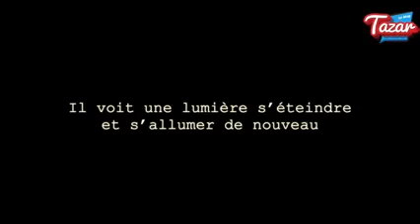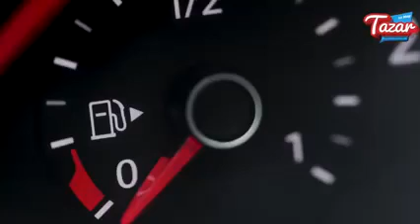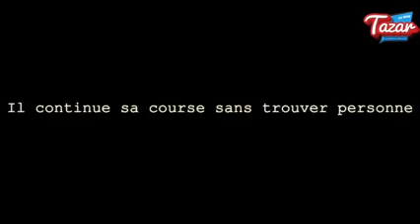TAZAR THREAD HORREUR #3 - Le Phare Amédée